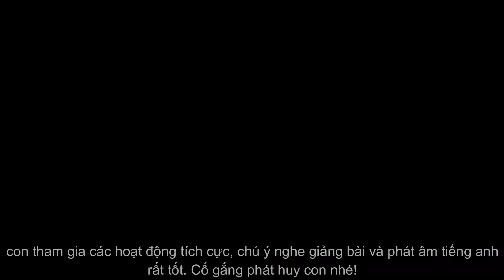Phan Ngoc Nha Uyen - PreKids 3.03 - Comment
🎉 Trung tâm Anh ngữ AMA DANANG thường xuyên khai giảng các khóa học:
➡️ Luyện thi các chứng chỉ Quốc tế : CAMBRIDGE, IELTS, TOEIC, TOEFL…
➡️ Tiếng Anh Giao tiếp : “ ACTIVE LEARNING COMMUNICATIVE ENGLISH”
➡️ Tiếng Anh Doanh nghiệp
➡️ Tiếng Anh cho Doanh nhân : ENGLISH FOR CEOS
Add:
🏢 56 Lê Đình Dương – P. Phước Ninh – Q. Hải Châu – TP. Đà Nẵng.
🏢 467 Điện Biên Phủ - P.Hòa Khê – Q. Thanh Khê – TP. Đà Nẵng.
📌 Fanpage : Trung tâm Anh ngữ AMA Đà Nẵng